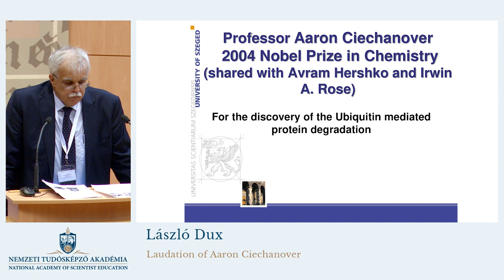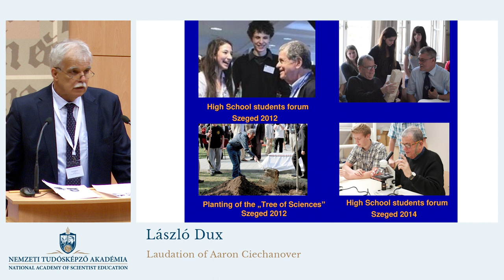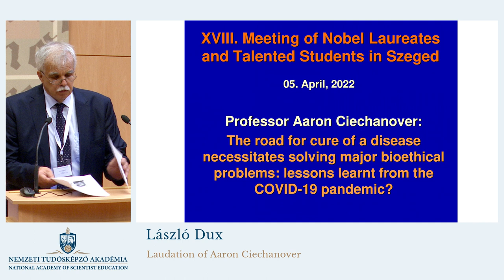László Dux - Laudation of Aaron Ciechanover